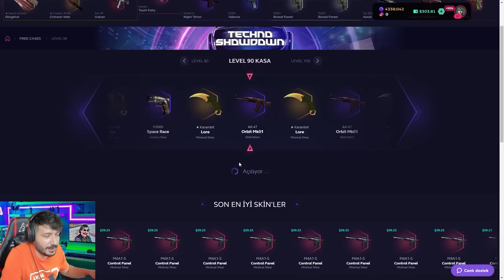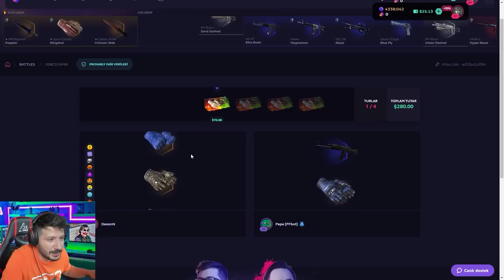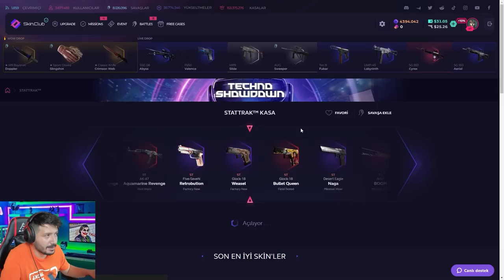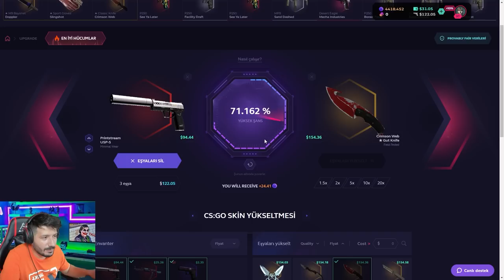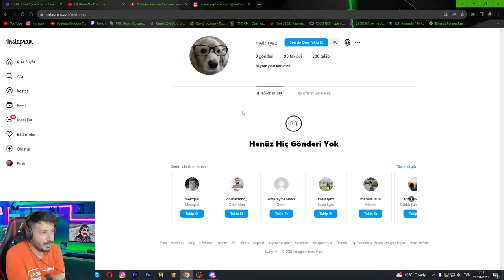BU TEKNİKLE KAYBETME İMKANIN YOK skinclub Promo Code